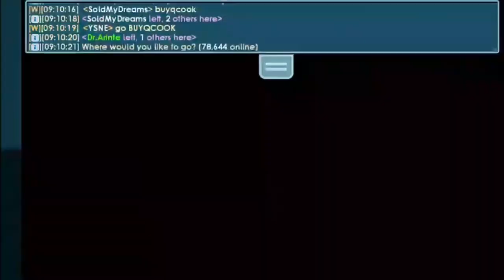Fake Midman Shot On Iphone Meme #23 | GROWTOPIA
Credits: Anonymous728

This form of scam obviously includes a buyer or seller and a false middleman. This scam frequently occurs when a transaction requires the use of a middleman to avoid scam. The problem is that, unless they're famous, it's difficult to tell who is the trustworthy middleman nowadays. So, basically, the buyer or seller will pretend to know a trusted middleman who will do the work, but it will turn out to be a fake. The victim would then assume that it is a trustworthy middleman and will hand the world to the fake middleman, finishing the trick. Guys, be inclined to trust a middleman; make sure you know the background or find proof on getting a middleman. It is not necessary for the buyer or seller to know the middleman for it to be trusted.

-COMMENT YOUR GROWID AND WORLD WITH DONATION BOX OR DISPLAY BOX